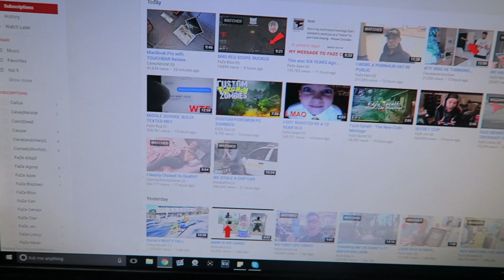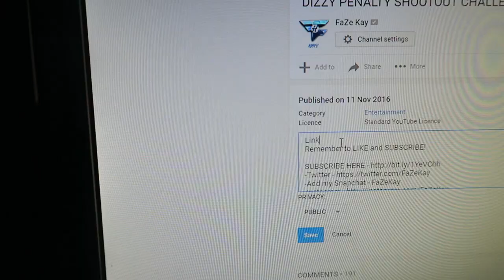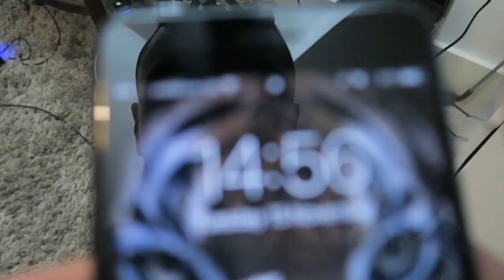ELECTRIC SHOCK PRANK